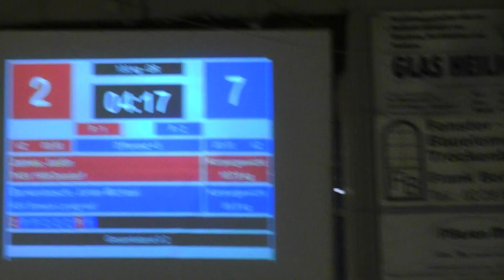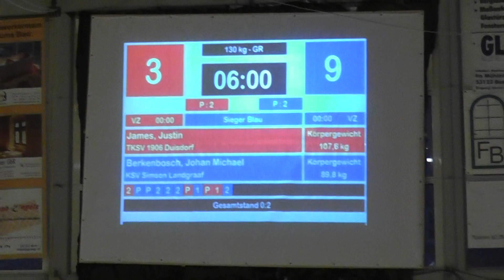Justin James - Johan Michel Berkenbosch 130kg FS